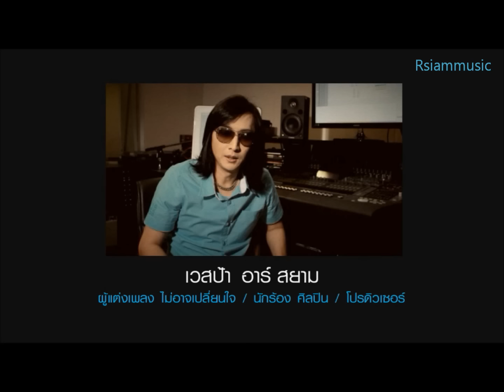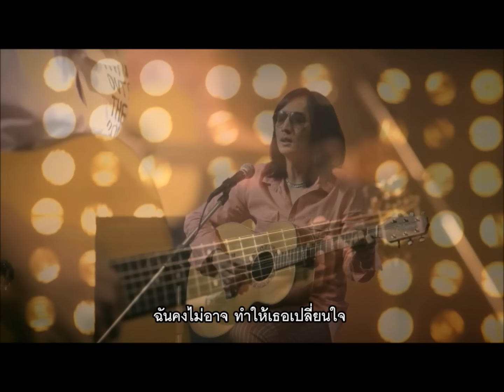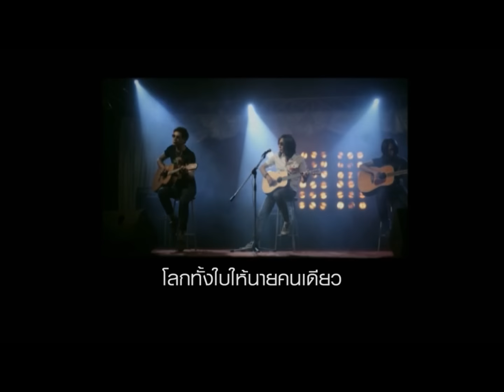ไม่อาจเปลี่ยนใจ : เวสป้า อาร์ สยาม [Official MV]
เพลง ไม่อาจเปลี่ยนใจ  (Mai At Plian Jai)
ศิลปิน เวสป้า อาร์ สยาม ( Vespa Rsiam)
อัลบั้ม : อัลบั้มพิเศษ เวสป้า กีตาร์อะคูสติก
ติดตามข่าวสารและความเคลื่อนไหวต่างๆของสิลปินอาร์สยามได้ที่
โหลดเพลงนี้กด * 223 322 แล้วโทรออก
จากกระแสการต้อนรับที่ล้นหลามนี้ ทำให้เค้าต้องออกอัลบั้มพิเศษ รักเธอแปรผัน รักฉันเหมือนเดิม  อัลบั้มนี้เวสป้าตั้งใจมอบให้แฟน ๆ ที่ให้การต้อนรับด้วยเพลงใหม่กับแนวเพลงป๊อบ สไตล์แบบที่แฟน ๆ ชื่นชอบกับน้ำเสียงนุ่ม ๆ ซึ้ง ๆ ถึง 2เพลง... รักเธอแปรผัน รักฉันเหมือนเดิม, คืนข้างแรม
วันนี้ เวสป้า อาร์ สยาม พร้อมแล้วกับอัลบั้มพิเศษ ในสไตล์เพลงแบบ อะคูสติก  กับบทเพลงดังในอดีตแต่ยังตราตรึงอยู่ในความทรงจำของทุกๆคน ไม่ว่าจะเป็นเพลง ไม่อาจเปลี่ยนใจ, ไม่มีเหตุผล, ทุกวินาที, หญิงเดียวในใจ, เจ็บแปลบ  ฯลฯ ซึ่งบทเพลงที่กล่าวนี้เป็นฝีมือการแต่งของ เวสป้า  ในวันนี้ เวสป้า ขอ คัฟเวอร์ เพลงของตัวเองในแบบ อะคูสติก เล่นเอง ร้องเอง  ในสไตล์ เวสป้า  สำหรับเพลงที่จะปล่อยเป็นเพลงแรกนั้นคือเพลง "ไม่อาจเปลี่ยนใจ"